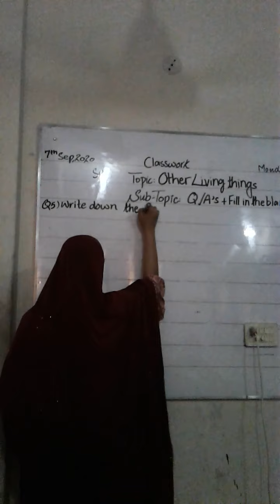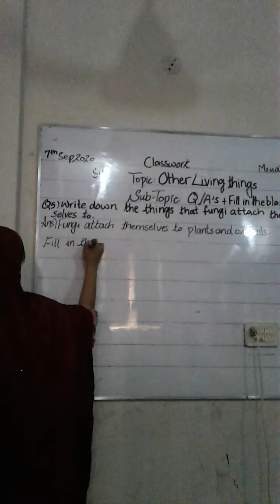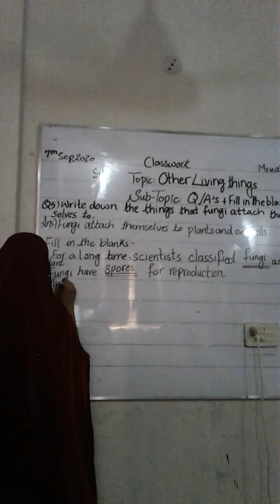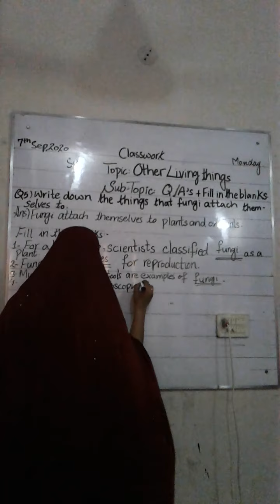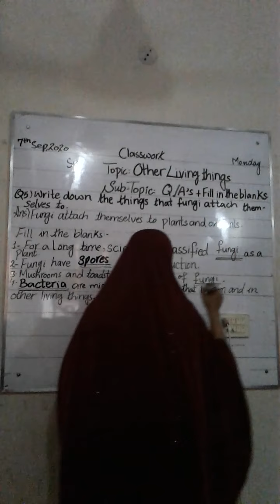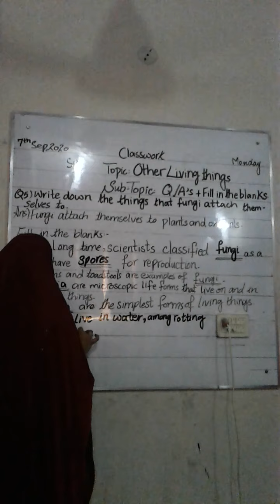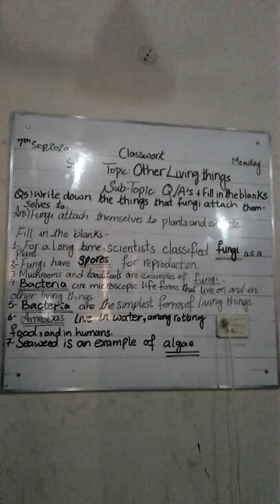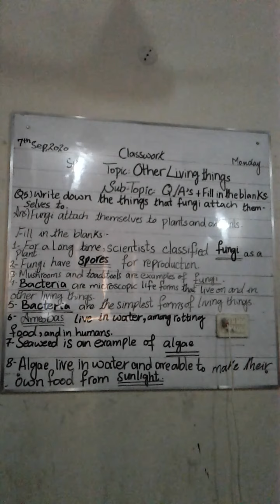PAS 5 ZOOM U#4 Other living things Q5 & FILL UPS